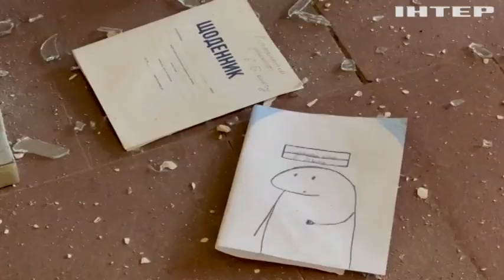Лють від безсилля. На Донеччині росіяни через брак бойових успіхів мстяться ударами по цивільним.